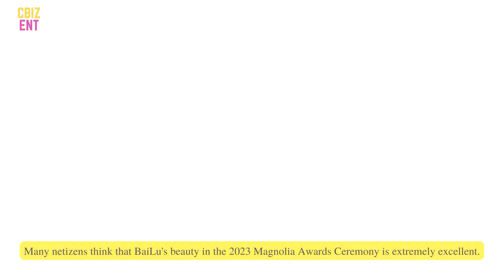Zhao Liying, Bai Lu and Chinese stars for Magnolia Awards Red Carpet